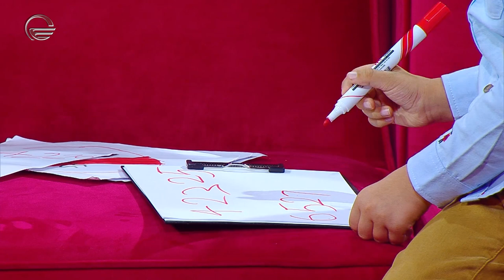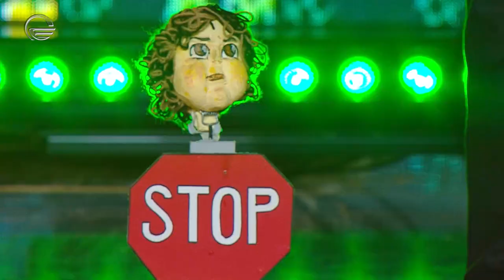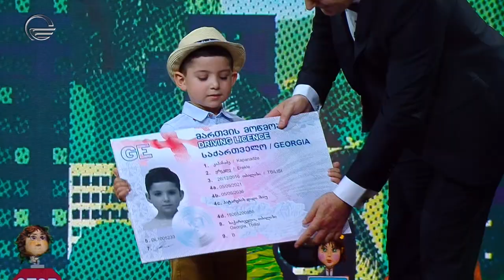ერეკლე კაპანაძე-საგზაო ნიშნების ექსპერტი